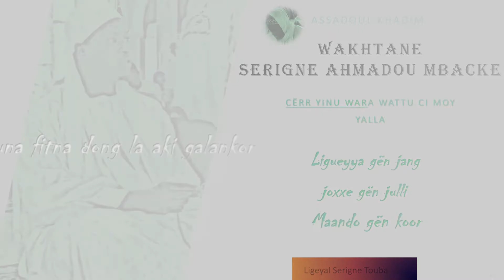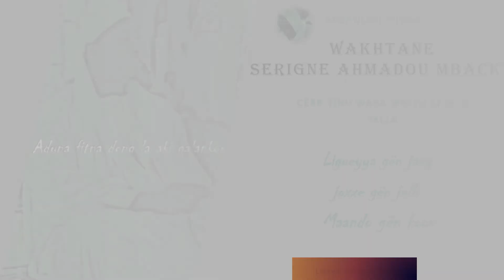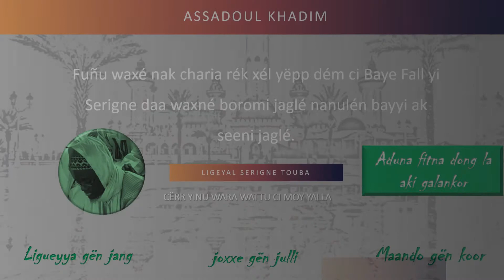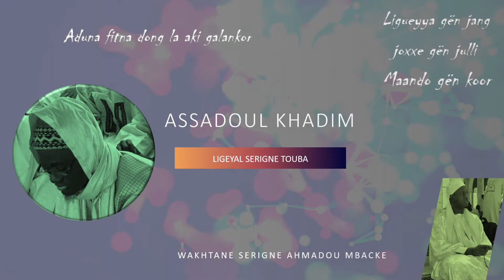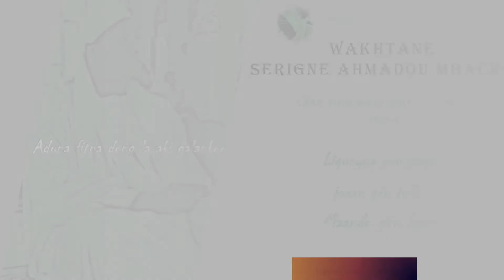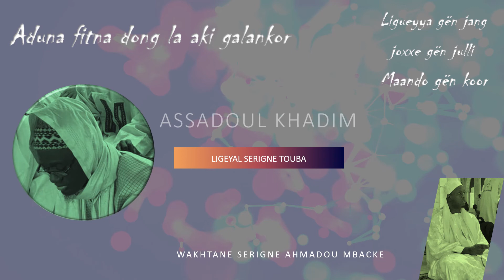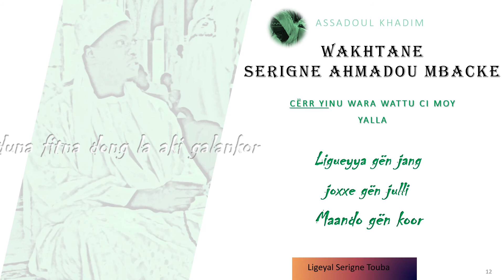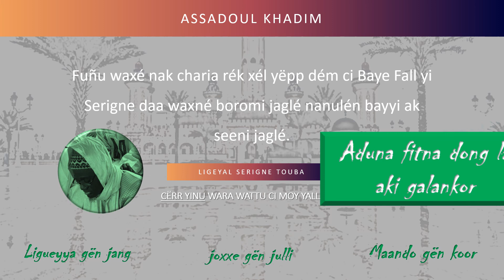WAKHTAN SERIGNE AHMADOU MBACKE CËRR YINU WARA WATTU CI MOY YALLA